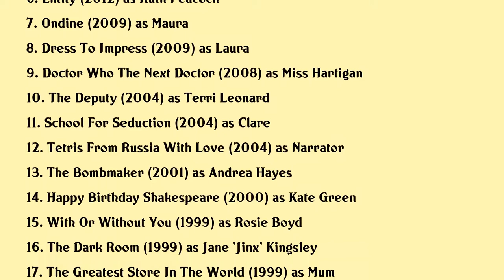Dervla Kirwan Movies list Dervla Kirwan| Filmography of Dervla Kirwan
Dervla Kirwan Full Movies List Filmography of Dervla Kirwan

Latest movies of Dervla Kirwan are:

1. Last Call
2. The Keeper
3. Interlude In Prague
4. Lunacy The Making Of Luna
5. Luna
6. Entity
7. Ondine
8. Dress To Impress
9. Doctor Who The Next Doctor
10. The Deputy
11. School For Seduction
12. Tetris From Russia With Love
13. The Bombmaker
14. Happy Birthday Shakespeare
15. With Or Without You
16. The Dark Room
17. The Greatest Store In The World
18. The Flint Street Nativity
19. Father Ted A Christmassy Ted
20. War Of The Buttons

Complete list of movies acted by Dervla Kirwan are in this video.

Please Comment down your favorite movie of Dervla Kirwan